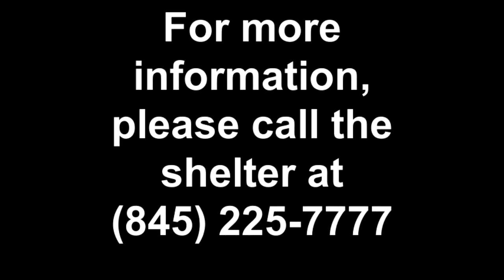ROZZAY HAS BEEN ADOPTED!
***ADOPTED!!!***
ROZZAY is a Blue Nosed Pitbull at The Putnam Humane Society in Carmel, NY.  She is such a sweet and loving dog.